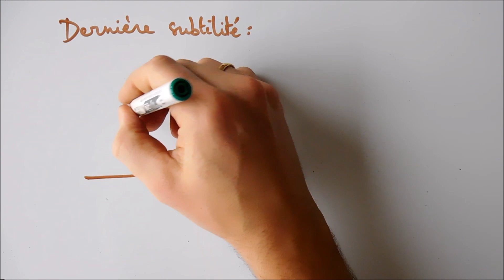Energie potentielle gravifique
Cette vidéo explique les notions d'énergie potentielle et énergie potentielle gravifique.
Le quiz en lien avec la vidéo est au lien suivant